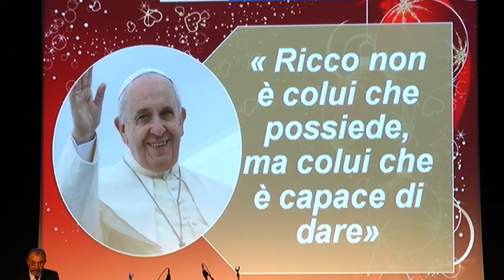Festa del Socio alla Bcc Castiglione e Pianella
Un momento conviviale per oltre 5000 soci della Bcc di Castiglione Messer Raimondo e Pianella. Nella serata per scambiarsi gli auguri di buone festività natalizie, è stata ripercorsa anche l’attività svolta dall'istituto nel 2017, e fissati gli obiettivi per il nuovo anno.